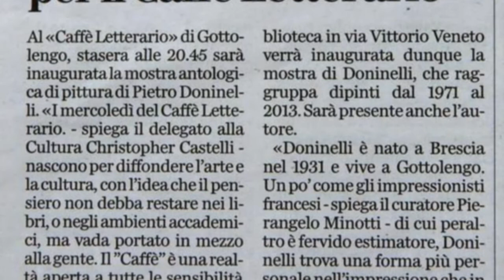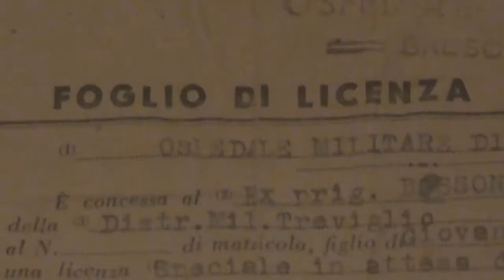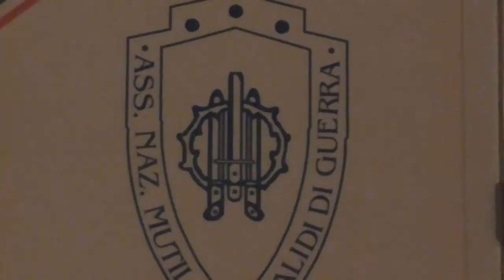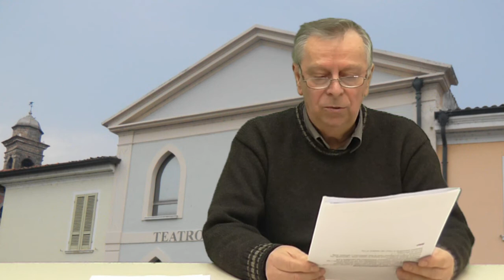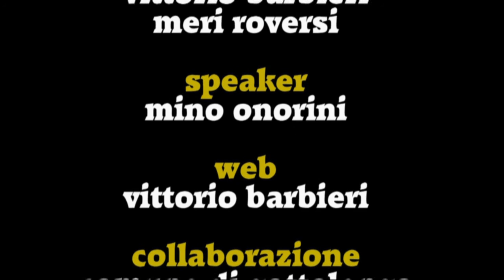TRG Notizie del 22 Gennaio 2017